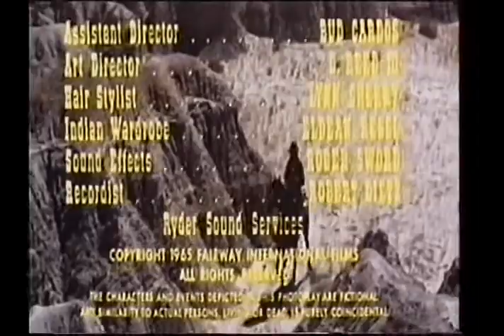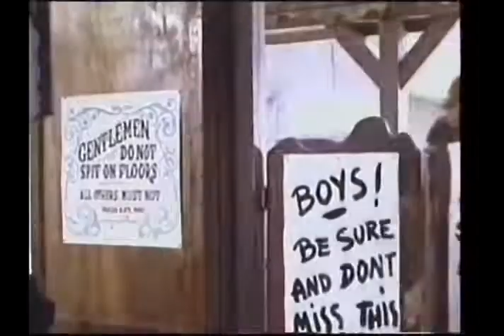Deadwood 76' (1965)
Wild Bill Hickok (Robert Dix) mistakes a drifter (Arch Hall Jr.) for Billy the Kid during an 1876 gold rush.

    Genre: Western
    Original Language: English
    Director: James Landis
    Release Date (Theaters): Jun 30, 1965  limited
    Runtime: 1h 34m